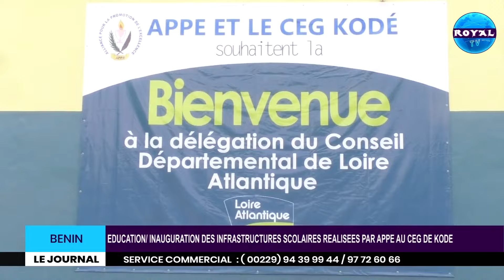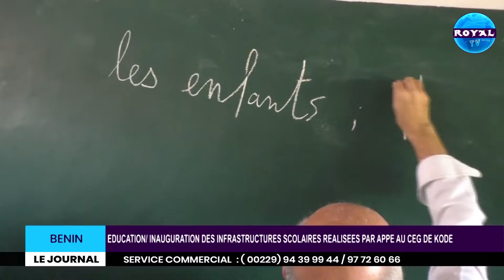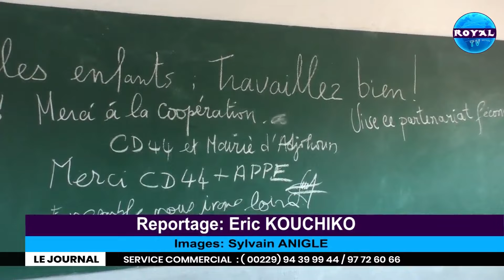JT FRANCAIS DU 01 NOVEMBRE 2024 PRESENTE PAR SOPHIE HOUNKANRIN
Royal-TV Bénin est une télévision généraliste qui traite des sujets de l'actualité nationale qu'internationale.
Royal-TV Bénin reste et demeure un média web toujours à l'écoute des populations tout en mettant en lumière, les réalités du peuple béninois. Etant une télévision  en ligne, elle se propose comme une chaîne toujours proche de vous.

Contacts: 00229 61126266 ou 40305101